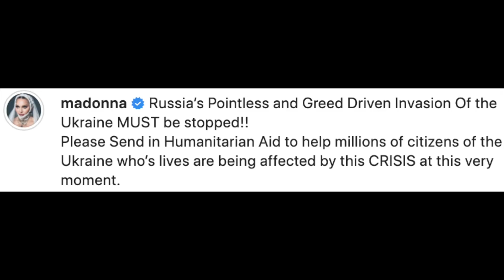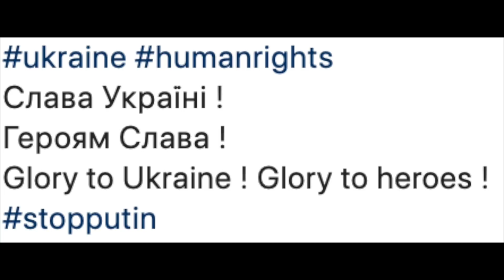Madonna Slams Putin After Ukraine Invasion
Graeme O'Neil takes a look at Madonna's Instagram post showing her opposition to Russian President Vladimir Putin's invasion of Ukraine, which includes a remix of her song "Sorry".